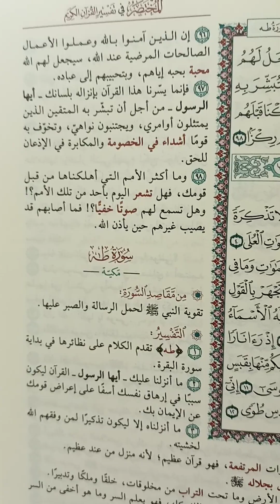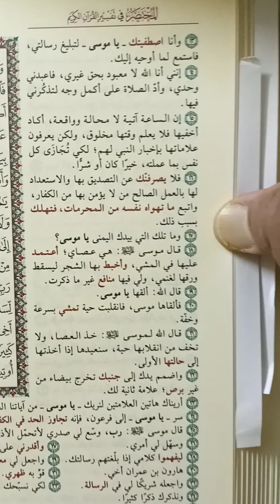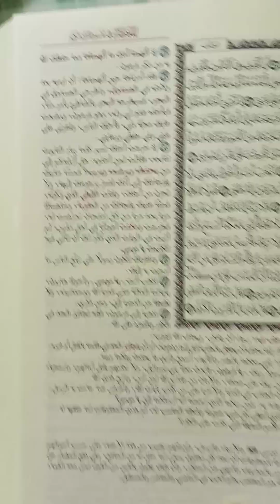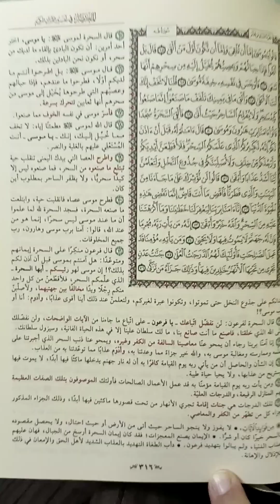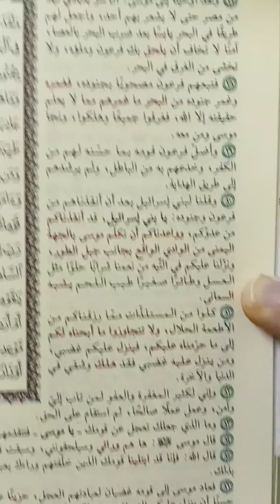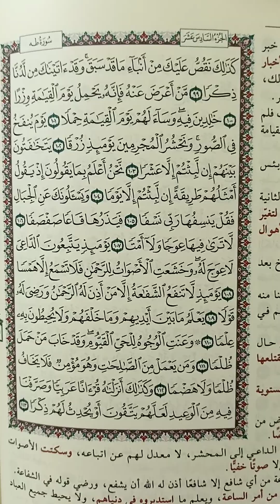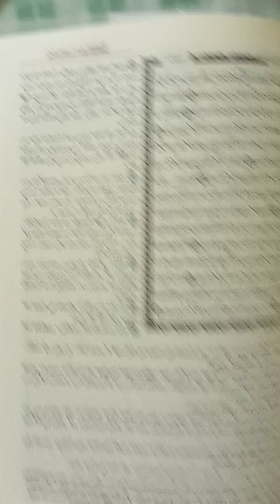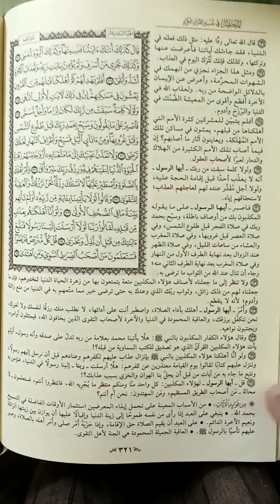Benefits of Quran Surah 20 Taha